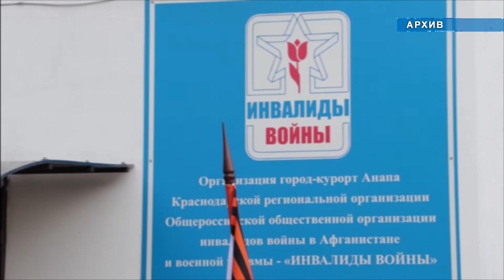Проект памятного знака в сквере имени Павла Саркисьяна выберут с помощью конкурса